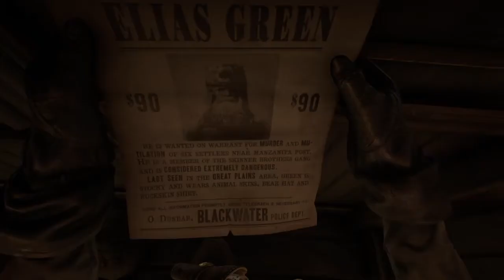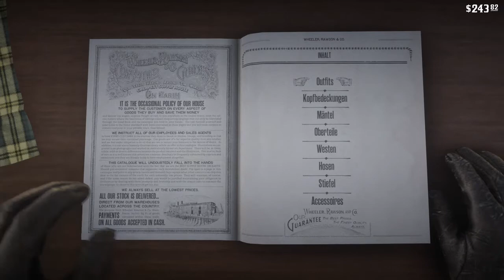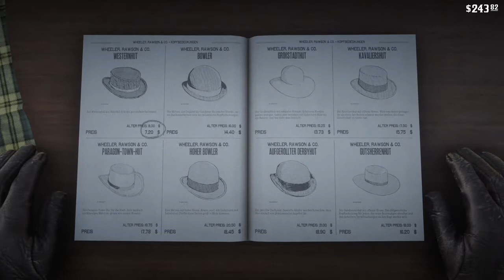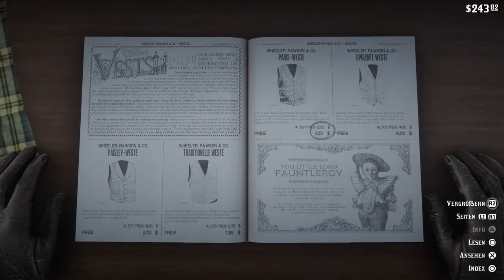Red Dead Redemption 2_Heimwerken für Anfänger